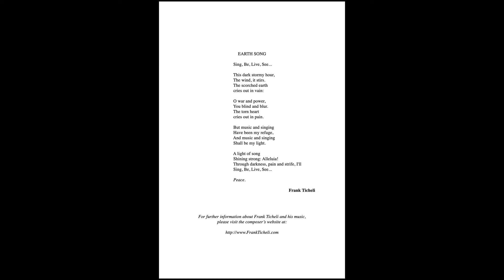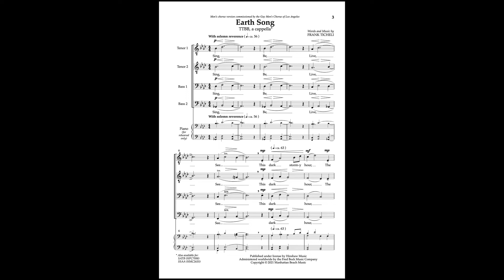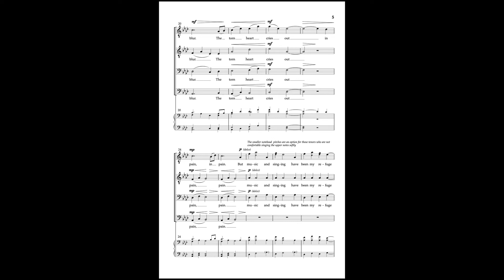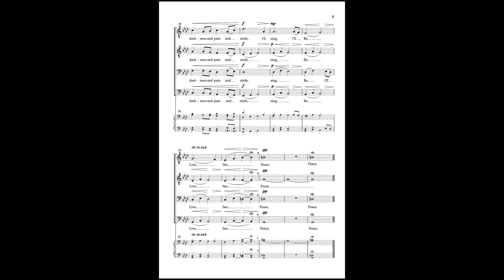Earth Song - Frank Ticheli - TTBB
Known primarily for his fantastic instrumental music, Frank Ticheli gives us his third published choral work. For unaccompanied TTBB voices.

The composer’s text could be used in a number of concert settings–American music, earth day, peace, etc.

HMC2656   Earth Song   Ticheli TTBB, a cappella